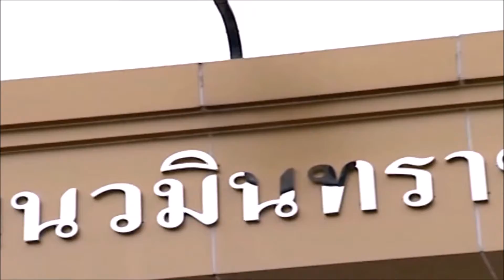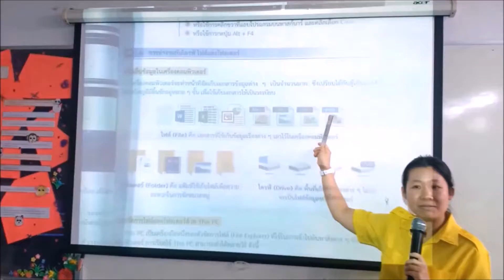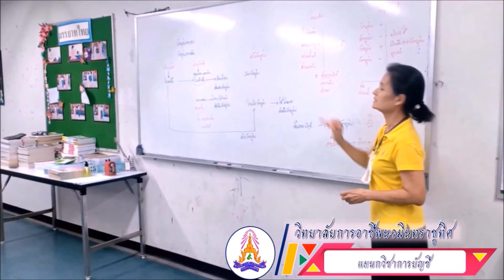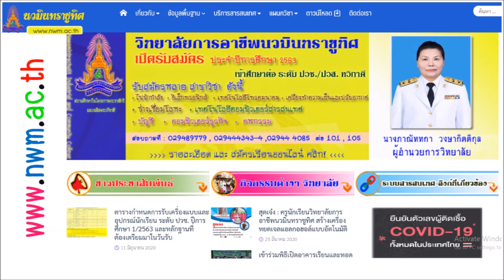NAWAMIN THRACHUTIT INDUSTRIAL AND COMMUNITY EDU COLLEGE | TVET SHOWCASE 2021